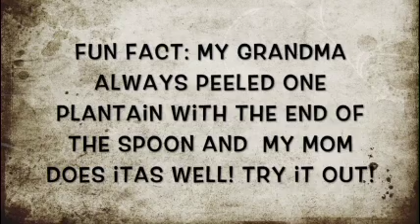¡Estamos Cocinando! Sancocho con mi mamá :)